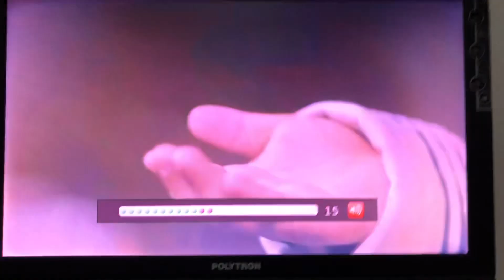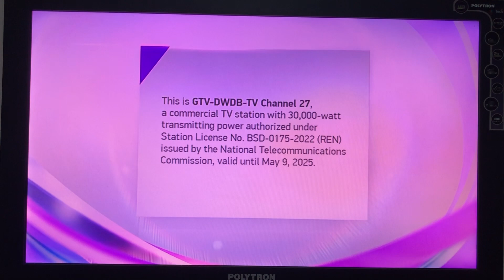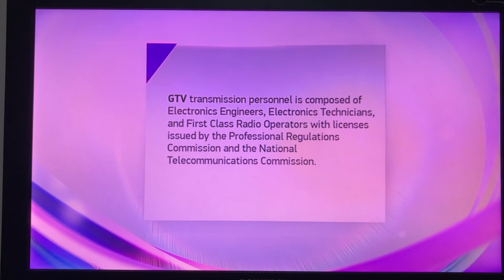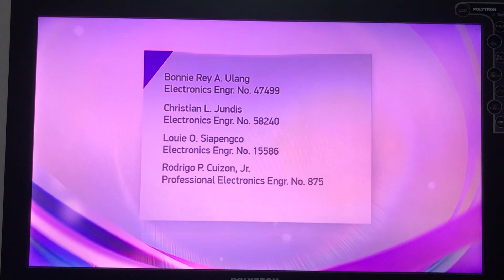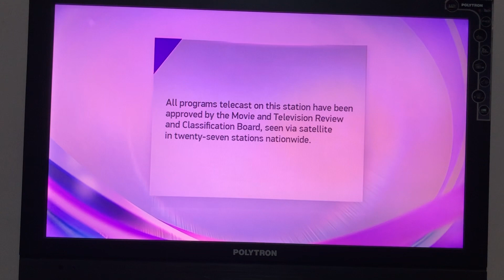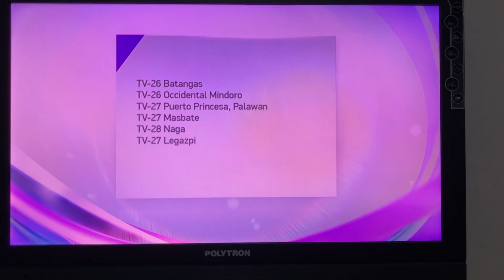GTV Channel 27 - Sign On (2023)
Recorded time at 5:23 AM

Sign On Sequences:
1. SMPTE Color Bars
2. GMA Network Lupang Hinirang 2015
3. 2022 Station Message

Bawal ang magnanakaw ng video!